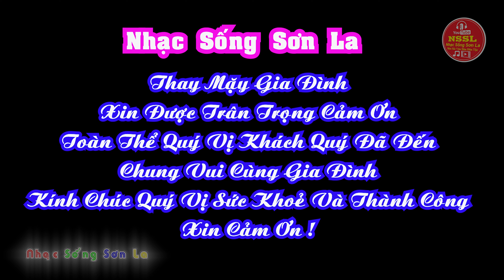NHẠC SÀN DJ NHẢY ĐÁM CƯỚI MINH QUANG HỒNG NGỌC BẢN XUM XÃ CHIỀNG MUNG MAI SƠN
❥❖▬▬ஜ۩۞۩ஜ▬▬❖❥
• Để Có Thể Nhận Được Những Video nhạc Hay Mỗi Ngày
►NSSL Nơi Lưu Giữ Những Khoảnh Khắc Tuyệt Đẹp Của Cuộc Sống !
►Videos vs Audio by NhạcSốngSơnLa !
♫ Âm Thanh - Video này thuộc quyền quyền quản lý và sở hữu của :
                 ♬ NHẠC SỐNG SƠN LA ♬
          © Copyright Son La Live Music !
      ☞ ĐÃ ĐĂNG KÍ CỤC SỞ HỮU TRÍ TUỆ
⚠ VUI LÒNG KHÔNG REUP LẠI